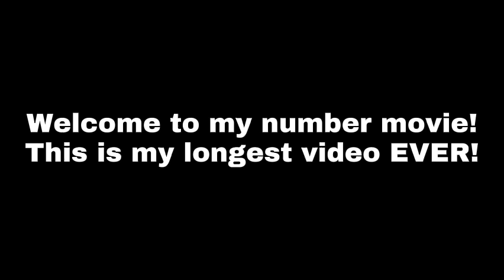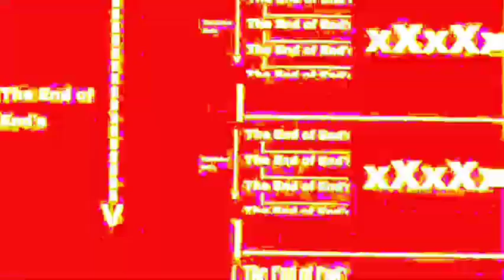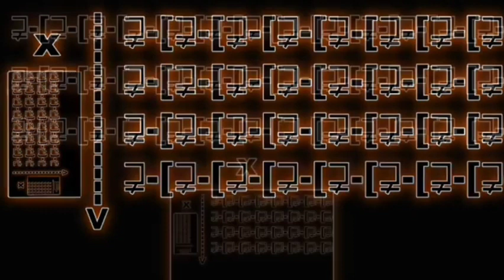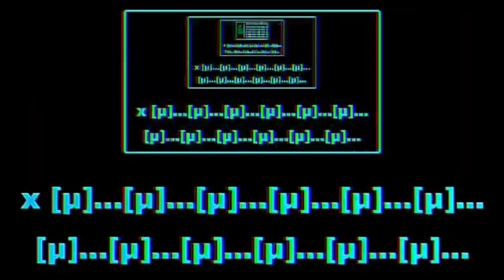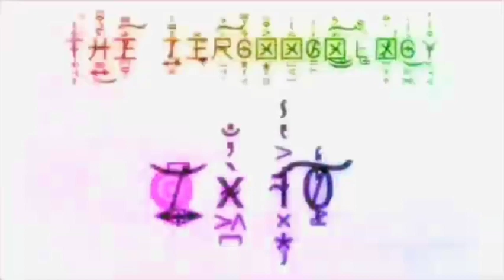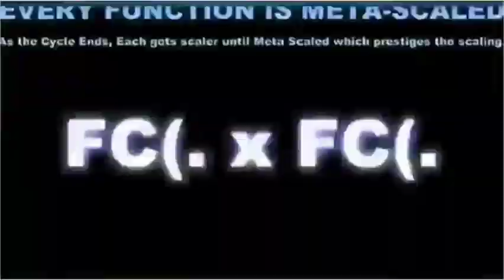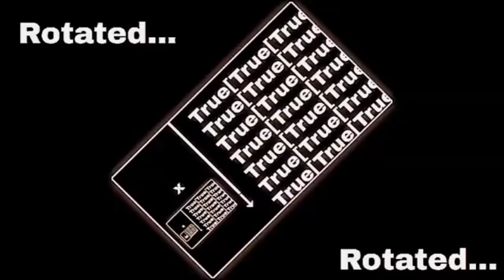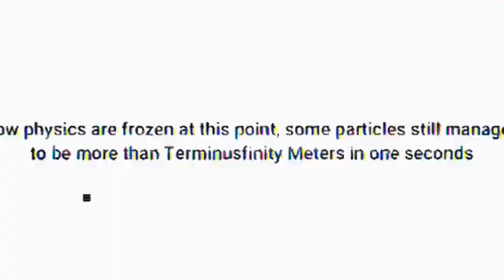Beyond ????: Full Fictional Number Movie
Finally. We finished this.
CRY @tett_cube_studios  AND @paolarei4418